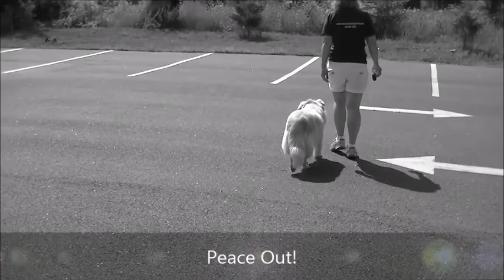8 Year Old Golden/Collie Mix- Jack's Before/After Video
Off Leash K9 Training, Charlottesville is a veteran owned dog obedience training organization based in Central Virginia. OLK9 specializes in private lessons, dog behavior analysis, and owner education. This multi-threaded education will ultimately create a stronger bond between owner and dog. We are one of the only dog training business' in the country that guarantee amazing results by the end of the first lesson, or it's free. With experience training both military and police dogs, your dog will be amazing you in the first lesson!

We specialize in off-leash control, in and around severe distractions. The level of dog obedience training you can expect will be an Advanced Obedience Level, with your dog having become well-versed in the following commands: -Come on Command -Heel -Place -Sit (Until released into another command) -Down (Until released into another command) -Sit at a distance -Down at a distance -Car Manners -House Manners -Off (Verbal Correction Command) -Quiet on Command (Stop Barking or whining).

Also, our lessons are all private, which means you and your dog get our undivided attention. As I always say, "I have NEVER seen a dog that impressed me in obedience that came from a group class."